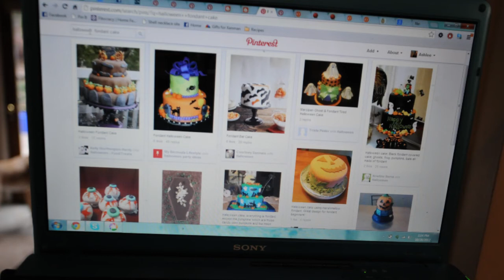Making Halloween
This is the Human Interest feature I did on my wife's Halloween party for my IPC class.